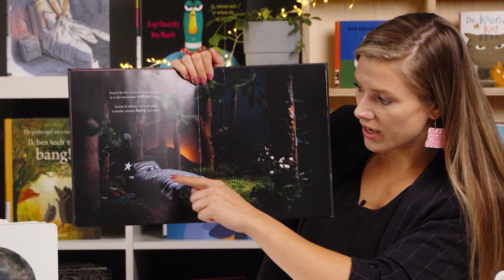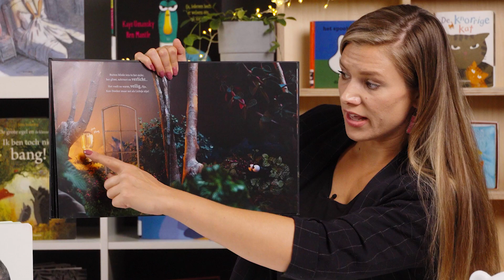PeuterParade Het verhaal van Donker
Donker is bang. Bang voor de nacht. Maar als er een mooi lampenlichtje in zijn slaapkamer verschijnt, besluit hij het tóch te volgen. Het lampje leidt hem langs ritselende bossen, glinsterende grotten en een vlammende vuurtoren. Zo ontdekt Donker hoe prachtig de nacht is!
Lees mee met Het verhaal van Donker!